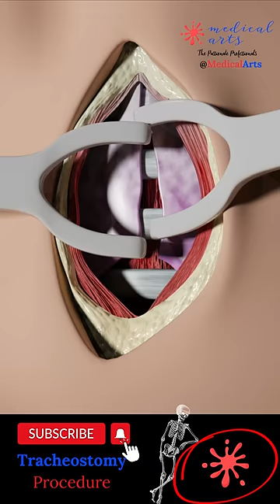Tracheostomy procedure 3D animation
Tracheotomy and tracheostomy are surgical procedures that create an opening in the trachea (windpipe) to help patients breathe when they have difficulty doing so through the nose or mouth. Though they are similar in purpose, there are some key differences between them.

Tracheotomy is a temporary procedure that involves creating a small incision in the trachea to insert a breathing tube. The tube is typically removed once the patient no longer requires it, and the incision heals on its own. Tracheostomy, on the other hand, is a more permanent solution that involves creating a hole in the trachea and inserting a tracheostomy tube, which remains in place for an extended period.

Indications for these procedures include:

Airway obstruction due to trauma, tumors, or infection
Severe respiratory distress or failure
Prolonged mechanical ventilation
Inability to protect the airway due to neurological disorders or impaired consciousness
Steps for performing a tracheotomy and tracheostomy:

Preparation: The patient is positioned, and the neck area is cleaned and draped. Local anesthesia is often administered, although general anesthesia may be used in some cases.
Incision: A small incision is made in the neck, and the muscles and tissues are carefully separated to expose the trachea.
Tracheal opening: A small opening is made in the trachea, typically between the second and third tracheal rings.
Tube insertion: A tracheotomy tube is inserted through the incision and into the trachea for a tracheotomy, while a tracheostomy tube is inserted for a tracheostomy. Both tubes are secured in place.
Confirmation: Proper placement of the tube is confirmed by listening for breath sounds and checking for adequate ventilation.
Pre-operative care typically involves a thorough assessment of the patient's medical history, as well as any necessary imaging studies or lab tests to ensure the procedure is appropriate and safe. Informed consent should be obtained from the patient or their legal representative.

Post-operative care includes monitoring the patient's vital signs, ensuring the tube remains secure and patent, and managing any pain or discomfort. For tracheostomy patients, regular cleaning and maintenance of the stoma (the opening in the trachea) and the tracheostomy tube are essential to prevent infection and other complications. Long-term care may involve speech therapy, respiratory therapy, and support from a multidisciplinary team to address any ongoing needs.

It's crucial to remember that these procedures should only be performed by trained medical professionals in a clinical setting.

This video and associated content are for entertainment and educational purposes only!!